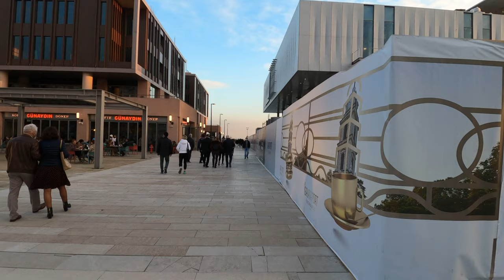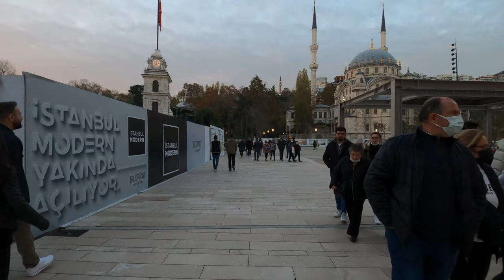Modern Istanbul Galataport Walking Tour | 20 November 2021 | 4K UHD 60 FPS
Galataport Istanbul is a destination project located on the coastline between the Istanbul Karaköy Ferry Pier and the building of Mimar Sinan Fine Arts University Fındıklı Campus. The Galataport Istanbul project, carried out by Doğuş Group in partnership with Bilgili Holding since 2014, with an investment of 1.7 billion dollars, has a unique cruise port on the coastline with 1.2 km on the Bosphorus, an exclusive hotel brand, cafes, restaurants. is among the most important destination projects in the world with its boutique stores, offices and two important art museums.

00:00 Intro
00:38 Galataport
22:24 TOUR END

🎥Camera: Gopro8